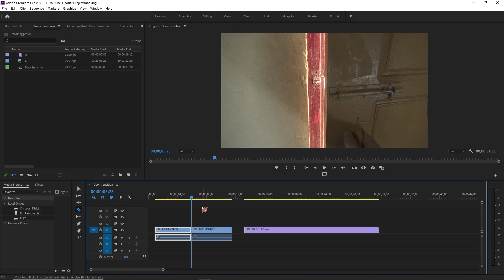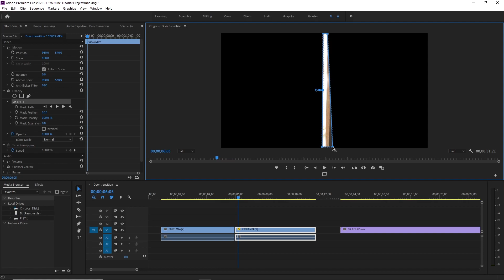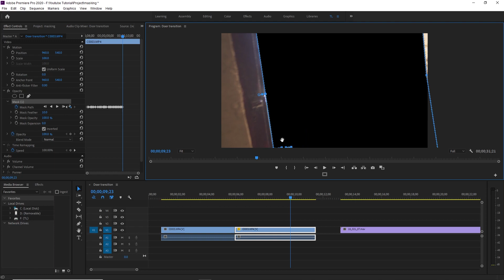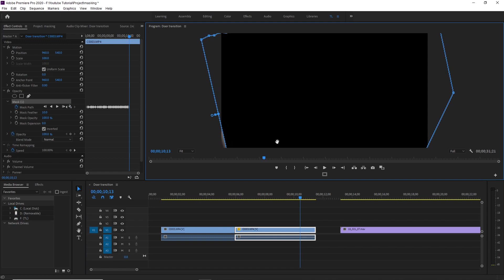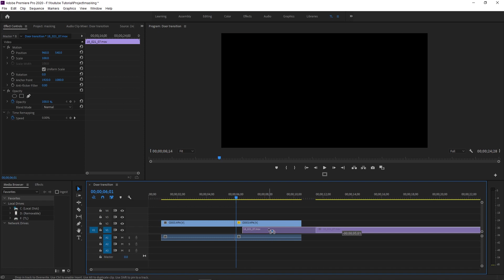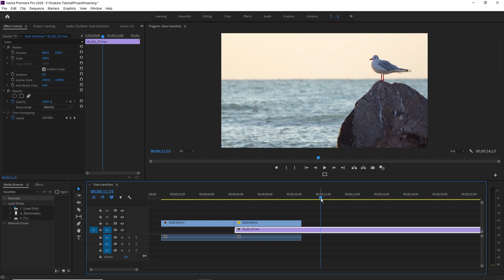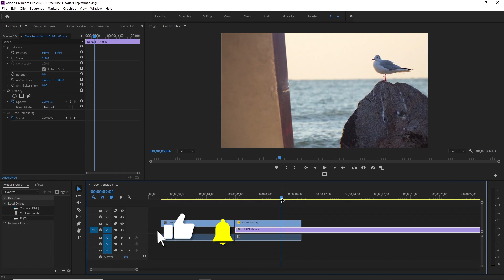Door transition premiere | adobe premiere pro masking tutorial 01 (Myanmar version)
Hey guys,
I'm Thar Latt (the creator in myanmar).
This time for masking in premiere pro.
It's door transition effect, no plugin only you need masking technique in adobe premiere pro. not difficult, easy for beginner.
Are you a beginner adobe premiere user ?
so check it out. And then this's burmese tutorial.

Video in Text Premiere pro  - How to place video inside text shape (adobe premiere pro tutorial)